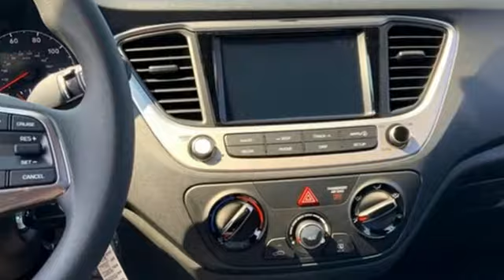New 2022 Hyundai Accent Capitol Heights MD Washington-DC, MD FNE153592 - SOLD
Year: 2022
Make: Hyundai
Model: Accent
Trim: SEL
Engine: I4
Transmission: CVT
Color: Blue
Interior: Black
Stock #: FNE153592
VIN: 3KPC24A62NE153592
Blue 2022 Hyundai Accent 2022 Hyundai Accent SEL FWD CVT Black Cloth. I4

Address:
1770 Ritchie Station Court